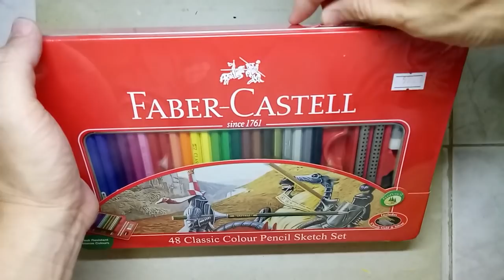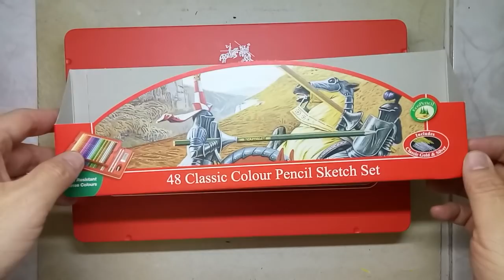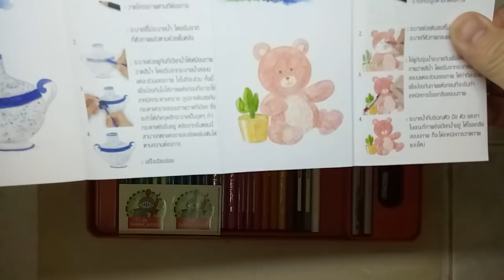วาดการ์ตูน กันเถอะ | แกะกล่องสีไม้ Faber-Castell เฟเบอร์-คาสเทลล์ กล่องเหล็ก 48สี สวยงามอลังกาล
จะว่าเป็นการรีวิว ก็ไม่ใช่เนาะ ไม่ได้ระบายให้ดู แต่ เป็นการแกะกล่อง ว่าเจ้า สีไม้ Faber-Castell เฟเบอร์-คาสเทลล์ กล่องเหล็ก 48สี หรือ 48 Classic Colour Pencil Sketch Set ข้างในมันเป็นยังไง

ก็จะเห็นว่า ช้างในกล่อง สีไม้ Faber-Castell เฟเบอร์-คาสเทลล์ กล่องเหล็ก 48สี หรือ 48 Classic Colour Pencil Sketch Set  มีสีไม้เฉดสีต่างๆเรียงกันมากมาย กล่องก็แข็งแรงทนทาน สวยงาม

แต่ที่สำคัญ ทางช่อง ก็อยากให้ทาง Faber-Castell เฟเบอร์-คาสเทลล์ มาเป็นสปอนเซอร์ให้จัง 5555